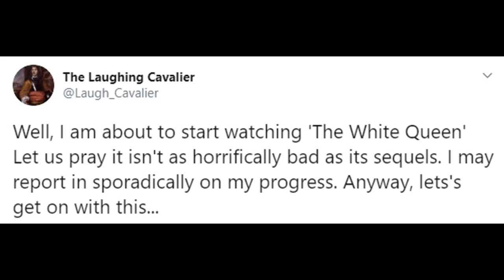The Cavalier's Viewing of 'The White Queen' in a Nutshell...